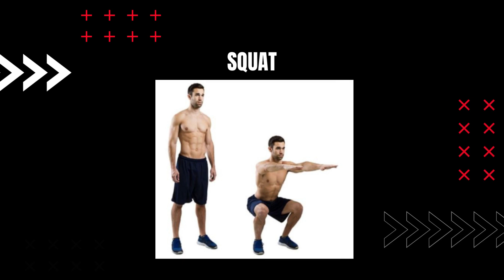FOR TIME CROSSFIT // TIMER 25 MIN // HARDSTYLE MIX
Suggestion :

FOR TIME
12 burpee
16 SQUAT
20 box jump
40 SIT UP
20 box jump
16 squat
12 burpee